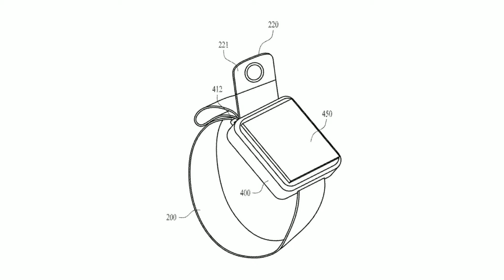Tech Updates #55 - MeshTalk,Mi CC9e Specs, Realme X New Edition, Apple Smart Watch, Realme 3 in Red.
Hello Dosto...
Is video me mai apko batane wala hu desh or duniya se judi latest TechUpdates like Oppo USC & MeshTalk Technology, Xiaomi Mi CC9e Specifications Leak, WhatsApp Support Stop for Android 4.0 & IOS 8 Below OS, Realme X Spiderman Edition, Adjustable Camera in Apple Smart Watch, Redmi Note 7 Pro in Open Sale, Realme 3 New Colour Variant.
Be connected for latest Tech Updates. Join us in all social platforms. Link in below. All in Hindi.
Let's Start...

Credit :-
Image :- Oppo, Xiaomi, WhatsApp, Realme, Apple, Redmi, Ishan Agraval.